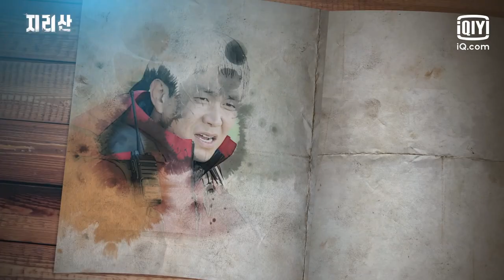Talk about characters with writer Kim Eun-hee, Gianna Jun & Ji-Hoon Ju | Jirisan | iQiyi Original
Introduction: Set against the background of the vast Mount Jiri secret realm, it tells the stories of climbers who came to Mount Jiri to seek death, those who came to kill, and those who came to help others. It talks about the story of forest rangers trudging through the mountains and forests to rescue victims even in severe weather such as heavy rains, blizzards, landslides, and typhoons. On days without helicopters, it takes more than 5 hours to carry the victims down Mount Jiri. Jun Ji Hyun is expected to play Seo Yi-kang, the best forest ranger in Mount Jiri National Park. She instinctively knows how to climb dirt roads, muddy roads, rock walls, cliffs and other terrains, and she is also very knowledgeable in climate, vegetation distribution, and soil quality. She is also familiar with trails and forest roads, and has the ability to lead the way. The people call her “Mountain ghost god" and “Devil Seo.”

Cast: Gianna Jun, Ji-Hoon Ju